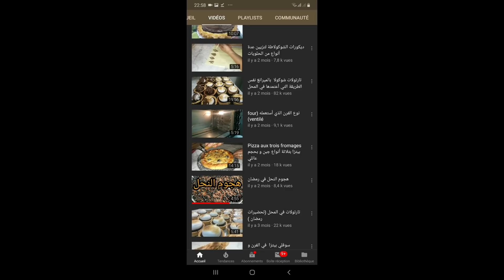بريوش الظفيرة خفيف قطن و بزاف بنين + فيديو مشترك مع الشاف فيصل brioche tressée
Ingrédients :
500g de farine (3 verres et demi)
1 cas de levure boulangère
1 demi verre de sucre
1/4 cas de sel
1 demi cas de vanille
2 œufs
1 verre moins quart de lait tiède
100g de margarine
1 œufs pr la dorure
chocolat pour la décoration (facultatif)

المقادير:
500غ فرينة (3 كؤوس و نصف)
بيضتان
كأس إلا ربع حليب دافئ
100غ مارغرين
بيضة للدهن
شوكولاطة للتزيين (إختياري)